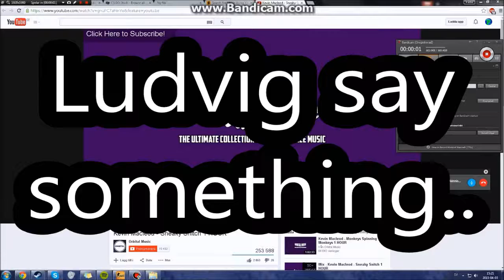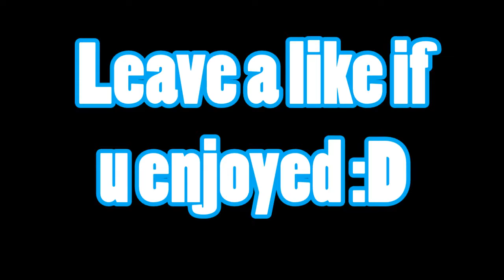Patte CSGO På Svenska! With Subtitles DEN RÖDA TELEFÅNEN